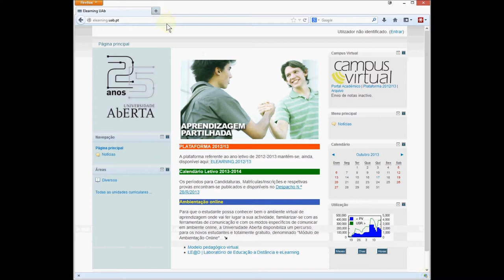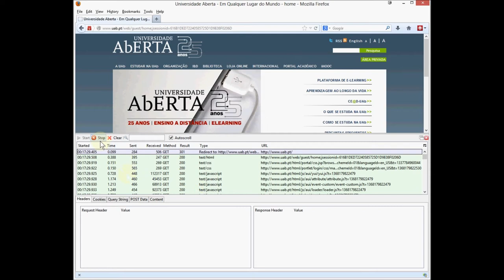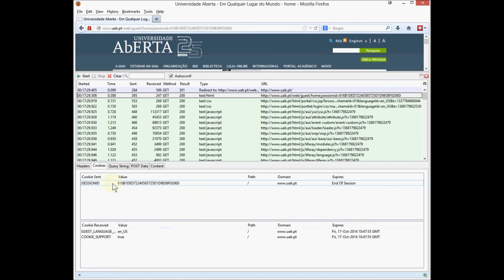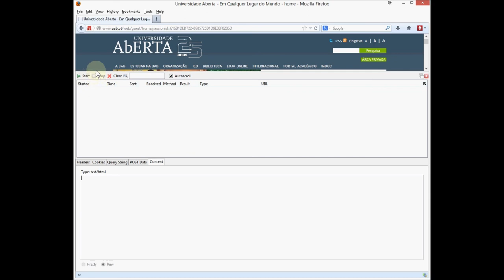HttpFox - Como utilizar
Como ativar e utilizar o HttpFox após o instalar.